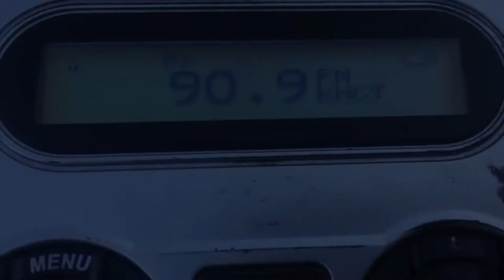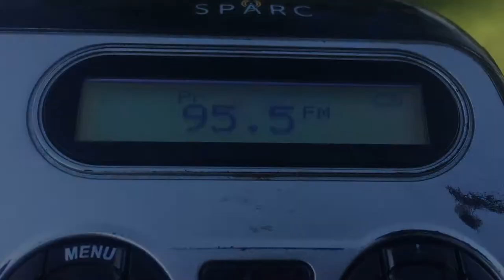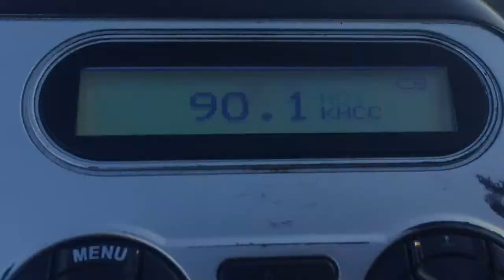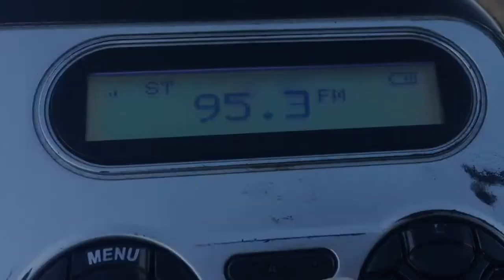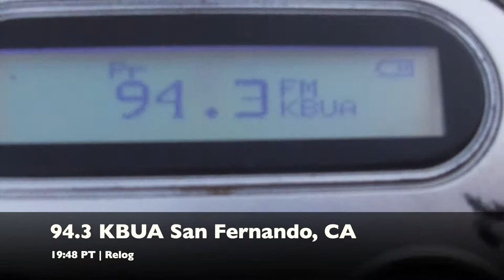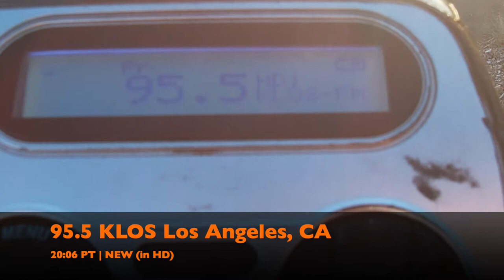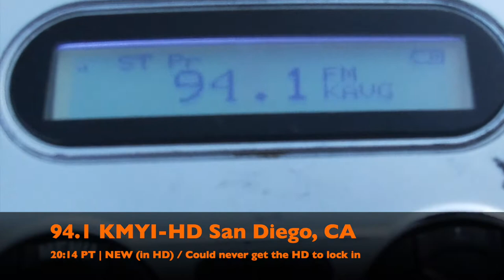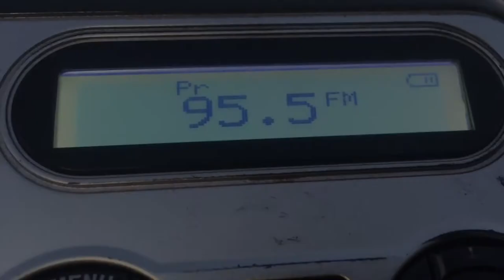Massive FM Band Sporadic E - Moses Lake, WA (2021.06.16)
Record-breaking E-skip from June 16 - Please read comments for more information.

* NOTE: Distances not featured in the comments below.

June 16 Sporadic E - Station List
--00:00 | Introduction--
00:05 | 90.9 KHCT Great Bend, KS
00:15 | 92.1 KTBT Broken Arrow, OK
00:21 | 95.1 KICT Wichita, KS
00:25 | 98.7 KNSS Clearwater, KS *HD*
00:35 | 104.5 KMYZ Pryor, OK
00:39 | 94.7 KSKU Sterling, KS
01:35 | 91.9 KBDD Winfield, KS
01:42 | 94.3 KCVW Kingman, KS
02:12 | 95.5 K238CK Hoisington, KS
02:39 | 90.5 WBVM Tampa, FL
02:51 | 92.5 KQMA Phillipsburg, KS
02:55 | 95.5 KVOB Lindsborg, KS
02:59 | 91.1 KCFN Wichita, KS
03:09 | 94.5 WIBW Topeka, KS
03:13 | 88.1 KZCK Colby, KS
03:22 | 92.3 KKGQ Newton, KS
03:43 | 94.5 KSKL Scott City, KS
03:47 | 102.5 KKCV Rozel, KS
03:53 | 88.9 KPRD Hays, KS
04:21 | 90.5 KZNA Hill City, KS
04:26 | 94.1 KDNS Downs, KS
04:43 | 95.3 KWKN Wakeeney, KS
04:50 | 90.1 KHCC Hutchinson, KS *HD*
05:00 | 90.7 KQSH Dodge City, KS
05:07 | 98.1 KSKZ Copeland, KS
05:17 | 98.9 KYIS Oklahoma City, OK
05:36 | 97.3 KKJQ Garden City, KS
05:54 | 93.1 KHMY Pratt, KS
05:58 | 105.5 KVSV Beloit, KS
06:09 | 102.5 KBLS North Fort Riley, KS
06:17 | 97.9 KWGB Colby, KS
06:22 | 96.9 KWAV Monterey, CA
06:43 | 95.5 K238AH King City, CA
06:47 | 89.3 KLFF San Luis Obispo, CA
06:51 | 92.1 K221FV San Luis Obispo, CA
06:58 | 92.5 KKAL Paso Robles, CA
07:17 | 93.1 KXSM Chualar, CA
07:20 | 93.3 KZOZ San Luis Obispo, CA
07:24 | 95.3 KXTZ Pismo Beach, CA
07:28 | 98.1 KKJG San Luis Obispo, CA
07:36 | 99.7 KESC Morro Bay, CA
07:44 | 100.3 KRQK Lompoc, CA
07:48 | 101.3 KERW Los Osos-Baywood Par, CA
07:51 | 102.5 KSNI Santa Maria, CA
07:55 | 103.7 K279CY Lompoc, CA
08:03 | 104.1 KBOX Lompoc, CA
08:07 | 104.5 KSTT Atascadero, CA
08:11 | 105.1 KIDI Lompoc, CA
08:15 | 106.1 KWWV Santa Margarita, CA *HD*
08:18 | 106.7 KSMY Lompoc, CA
08:22 | 88.1 KLWG Lompoc, CA
08:27 | 88.5 KARQ San Luis Obispo, CA
08:32 | 88.9 KXWB Nipomo, CA
08:36 | 89.9 KZKC Kettleman City, CA
08:40 | 90.1 KCBX San Luis Obispo, CA
08:44 | 90.9 KGZO Shafter, CA
08:48 | 94.3 KOKO Kerman, CA
08:51 | 95.3 KBHH Kerman, CA
08:58 | 96.9 KEBT Lost Hills, CA
09:02 | 101.7 KSBL Isla Vista, CA
09:06 | 102.9 KIWI McFarland, CA
09:12 | 105.7 KQMX Lost Hills, CA
09:16 | 94.1 KLMM Oceano, CA
09:20 | 94.9 KXTT Maricopa, CA
09:25 | 97.5 KLSB Goleta, CA
09:35 | 100.7 KHAY Ventura, CA
09:54 | 104.3 KBQF McFarland, CA
09:56 | 105.9 KRAZ Santa Ynez, CA
10:08 | 106.5 KEGT San Miguel, CA
10:17 | 89.7 KCLM Santa Maria, CA
10:27 | 91.1 KDSC Thousand Oaks, CA *HD*
10:35 | 94.3 KBUA San Fernando, CA
10:47 | 95.1 KBBY Ventura, CA
11:06 | 98.7 KYSR Los Angeles, CA
11:10 | 102.9 KXLM Oxnard, CA
11:14 | 105.5 KBUE Long Beach, CA
11:16 | 106.7 KROQ Pasadena, CA
11:20 | 107.5 KLVE Los Angeles, CA
11:24 | 89.7 KSGN Riverside, CA
11:27 | 92.1 KQKZ Bakersfield, CA
11:30 | 92.3 KRRL Los Angeles, CA
11:53 | 92.9 KFSO Visalia, CA
11:56 | 94.1 KISV Bakersfield, CA
12:00 | 94.7 KTWV Los Angeles, CA
12:03 | 98.9 KSOF Dinuba, CA
12:07 | 102.3 KJLH Compton, CA *HD*
12:22 | 103.9 KRCD Inglewood, CA
12:26 | 105.1 KKGO Los Angeles, CA
12:32 | 104.3 KBIG Los Angeles, CA
12:36 | 88.1 KKJZ Long Beach, CA
12:49 | 88.5 KCSN Northridge, CA
12:53 | 88.9 KDUV Visalia, CA
12:57 | 90.7 KPFK Los Angeles, CA
13:03 | 93.5 KDAY Redondo Beach, CA *HD*
13:13 | 95.3 XHHIT Tecate, BCN
13:18 | 95.5 KLOS Los Angeles, CA *HD*
13:31 | 96.5 KYXY San Diego, CA
13:34 | 97.3 KWFN San Diego, CA
13:43 | 98.1 KXSN San Diego, CA
13:47 | 99.9 KOLA San Bernardino, CA
13:51 | 101.1 KRTH Los Angeles, CA
13:55 | 101.5 KGB San Diego, CA
14:11 | 102.9 KLQV San Diego, CA
14:13 | 103.7 KSON San Diego, CA *HD*
14:27 | 104.1 KKLM Murrieta, CA
14:31 | 105.3 KIOZ San Diego, CA *HD*
14:41 | 107.7 XHRST Tijuana, BN
14:45 | 90.3 XHITZ Tijuana, BN
14:54 | 92.5 XHRM Tijuana, BCN
14:58 | 92.9 XHFZO Ensenada, BN
15:03 | 92.9 KXFG Menifee, CA
15:06 | 93.3 KHTS El Cajon, CA
15:10 | 94.1 KMYI San Diego, CA
15:34 | 97.7 KQVO Calexico, CA
15:38 | 99.7 XHTY Tijuana, BN
15:45 | 100.1 KGBA Holtville, CA
15:48 | 102.5 KGGN Hemet, CA
15:52 | 104.5 XHLTN Tijuana, BN
15:56 | 104.9 XHLNC Tijuana, BN
15:59 | 105.9 XHSU Mexicali, BN
16:03 | 90.5 KNLM Yucca Valley, CA
16:06 | 91.1 XETRA Tijuana, BCN
16:27 | 92.1 KKCM Thermal, CA
16:31 | 93.7 KCLB Coachella, CA
16:56 | 105.1 KLXB Bermuda Dunes, CA
17:00 | 107.5 KXO El Centro, CA
17:04 | 107.9 XHSLR San Luis Rio Colorado, SON
17:06 | 92.3 XHMMF Mexicali, BN
17:10 | 94.5 KSEH Brawley, CA
17:16 | 95.1 KNYE Pahrump, NV
17:25 | 105.5 XHCMS Mexicali, BCN
17:29 | 88.9 KNPR Las Vegas, NV
17:34 | 93.1 KYMT Las Vegas, NV
17:37 | 93.1 KLJZ Yuma, AZ
17:41 | 95.1 KTTI Yuma, AZ
17:45 | 95.5 KWNR Henderson, NV
17:47 | 92.3 KOMP Las Vegas, CA
17:54 | 89.3 KAER Mesquite, NV
17:57 | 89.7 KCNV Las Vegas, CA
18:00 | 94.1 KMXB Henderson, NV
18:04 | 95.5 KYOT Phoenix, AZ
18:10 | 92.3 KTAR Glendale, AZ
18:34 | 98.7 KMVP Phoenix, AZ
18:38 | 92.1 KCMT Green Valley, AZ
--18:43 | Outro--